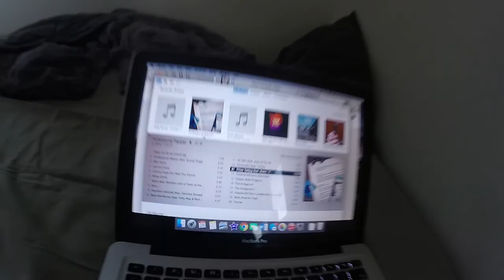Music Monday: PHAROS | Childish Gambino | Favorite Artists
I'm moving into my new apartment and I'm lit as fuck. Comment your fav throwback trackssss or artists.